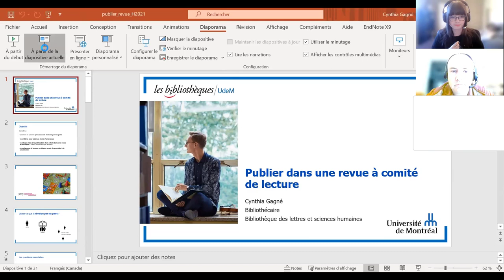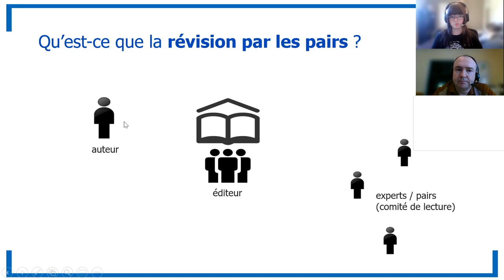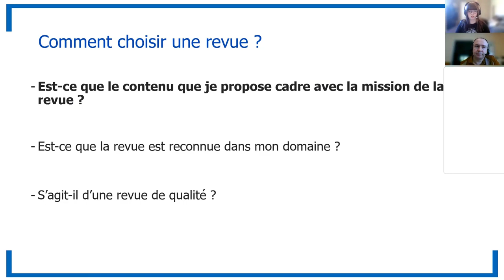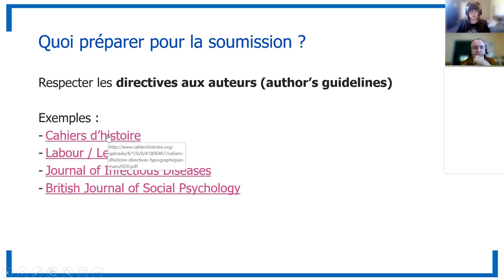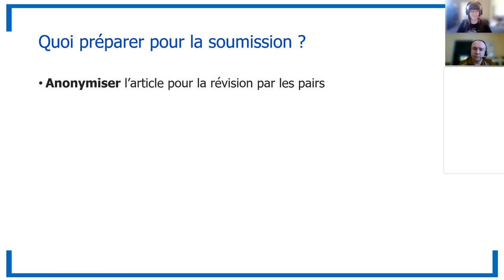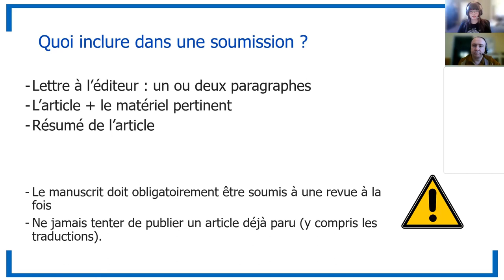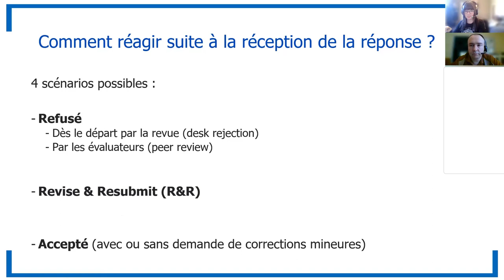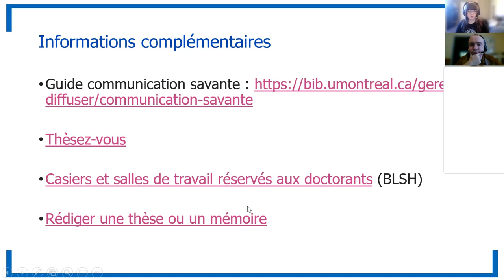Publier dans une revue à comité de lecture (webinaire)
Vous voulez faire publier un article par une revue scientifique avec comité de révision par les pairs (peer review) ? Ce webinaire pourra répondre à vos questions :
- À quoi un auteur doit-il s’attendre lorsqu’il désire soumettre son article à une revue ?
- Comment se passe le processus de révision par les pairs ?
- À quoi faut-il penser avant la soumission ?

0:00:00 Introduction
0:03:41 Qu’est-ce que la révision par les pairs ?
0:07:25 Quelques questions à se poser avant de se lancer
0:12:40 Comment choisir une revue ?
0:20:39 Quoi préparer pour la soumission ?
0:37:41 À quoi s’attendre après la soumission ?
0:48:33 Comment favoriser la diffusion de notre article ?